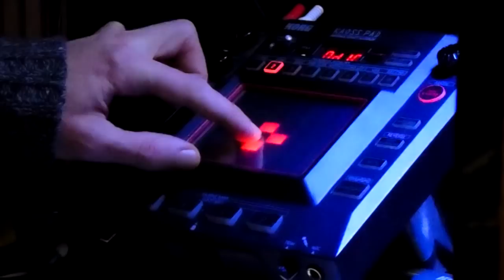MORTEL - SEBEAT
Mon Hardcore est mortel
11éme Titre de L'Album Autoproduit "AcroMegalo" par Sebeat Production